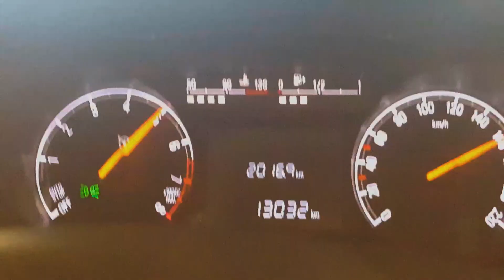Torben & Elmer Roadtrip 2017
Result of travelling 5 days through Europe. Not your ordinary roadtrip video.